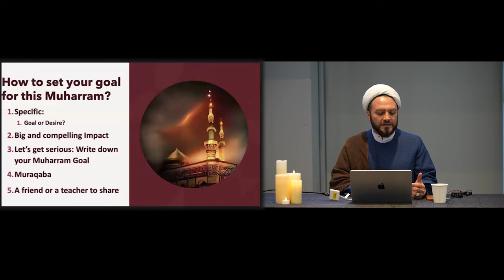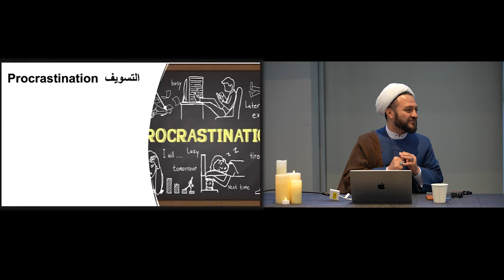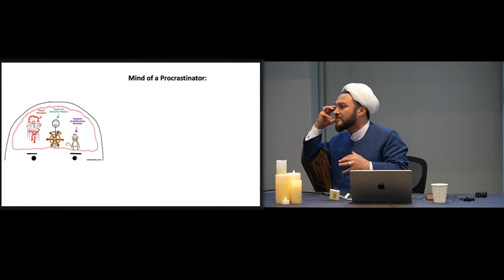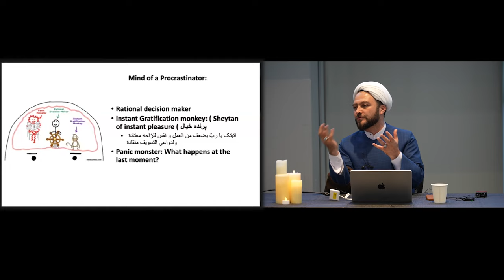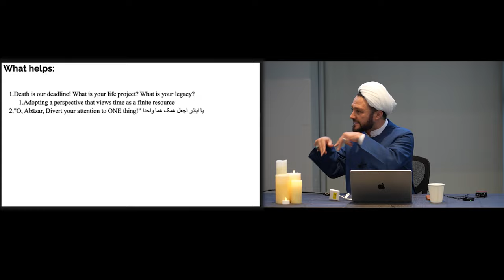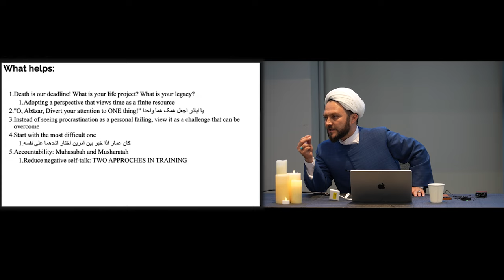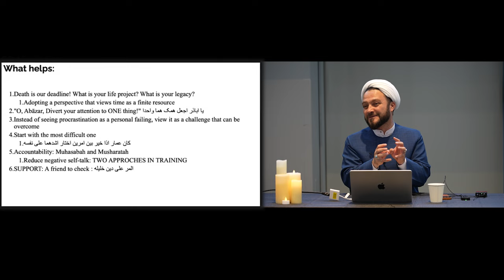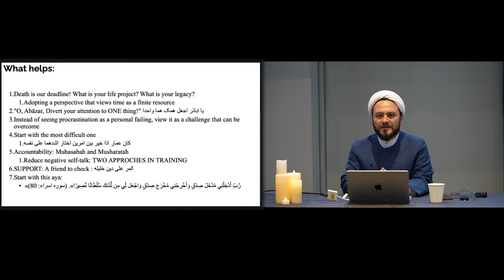ICNYU Muharam Day 7 07.13.24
Join us in our Muharram programming for the Islamic Center at NYU.

Muharram (Arabic: ٱلْمُحَرَّم)—the first month of the Islamic calendar— demarcates a period of religious significance for Muslims across the globe, who annually commemorate the tragedy of Hussain ibn Ali (as), the grandson of Prophet Muhammad (ﷺ), at the Battle of Karbala
Ashura (Arabic: عَاشُورَاء) marks the 10th day of Muharram and is when the Battle of Karbala took place in the year 680 CE. Imam Hussain along with his companions and family members were brutally martyred on this day. We commemorate this day of mourning by recalling the tragedies as they unfolded along with specific rituals.

Particular to Shi'a Muslim tradition, the first 10 days of Muharram are historically spent mourning, grieving, and reflecting upon Hussain and his family’s spiritual sacrifice through lamentation poetry, nightly gatherings, and various forms of cultural expression. Muharram is not only centered around sorrow, but is also a time of community unity and harmony, bringing out themes of justice, love, beauty, generosity, compassion and fidelity to the Prophet (ﷺ) and his Family (as).